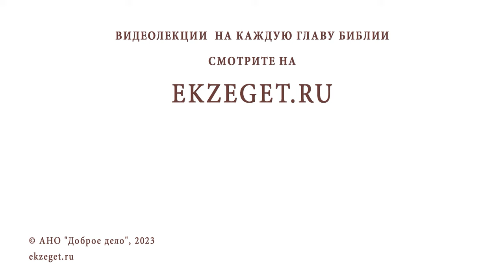ИСЦЕЛЕНИЕ СЛЕПОРОЖДЕННОГО! Протоиерей Димитрий Беженарь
Слово Христово да вселяется в вас обильно, со всякою премудростью; научайте и вразумляйте друг друга псалмами, славословием и духовными песнями, во благодати воспевая в сердцах ваших Господу.

К Колоссянам 3:16